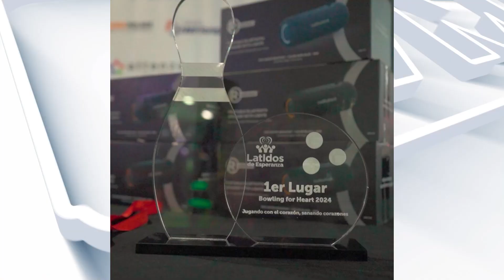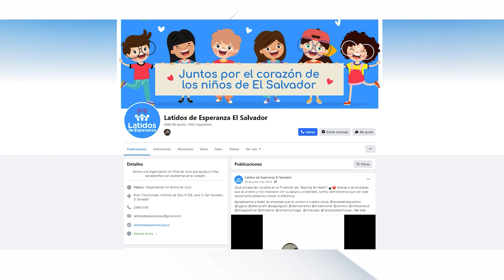Fundación Latidos de Esperanza devuelve la sonrisa a niños con problemas en el corazón.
Niños salvadoreños con problemas del corazón ahora tienen una oportunidad para continuar sus sueños, gracias a la iniciativa de la fundación Latidos de Esperanza.